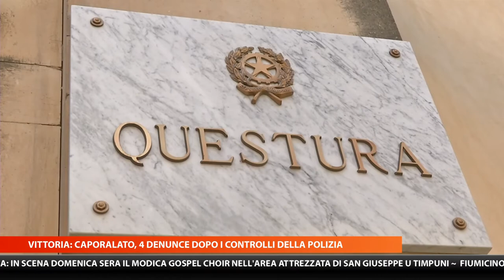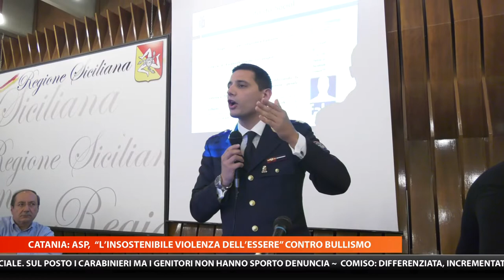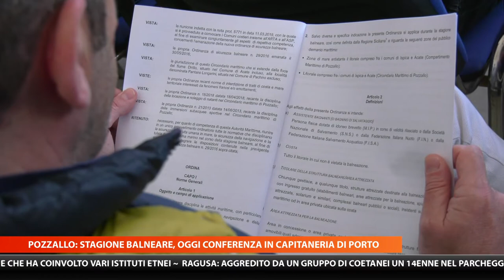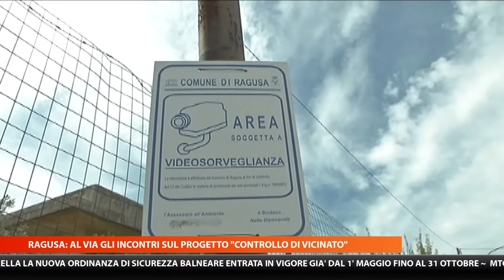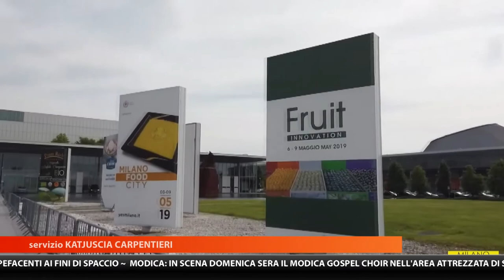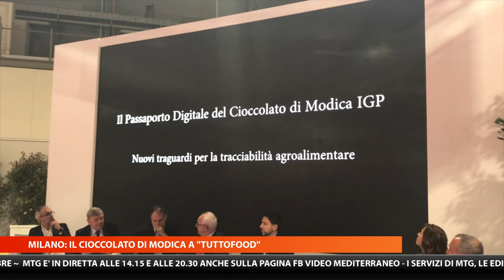MTG 14:15 DEL 09-05- 2019